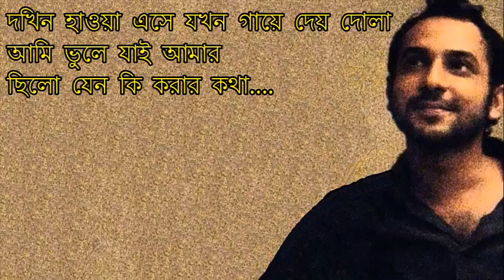Popeye (Bangladesh) - Hocche Na Lyrics Video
Another Best Song Of Popeye 💖
Dedicated To All Popeye Lovers